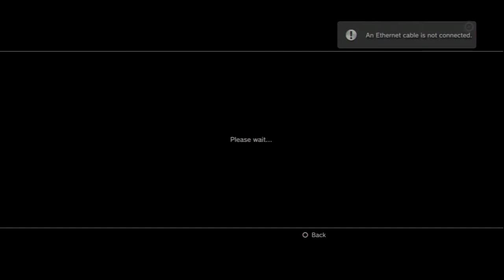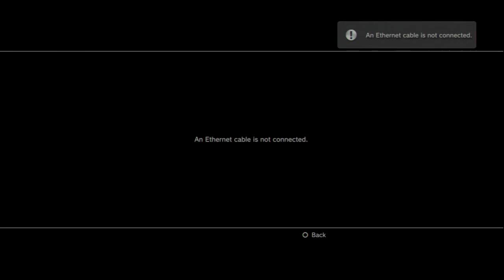2015-06-12T20:53Z - Dust 514